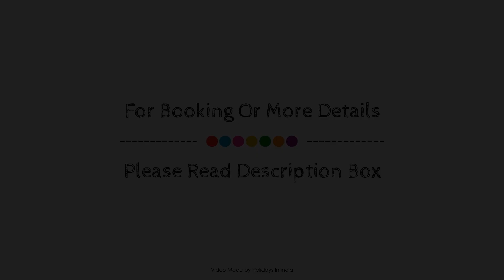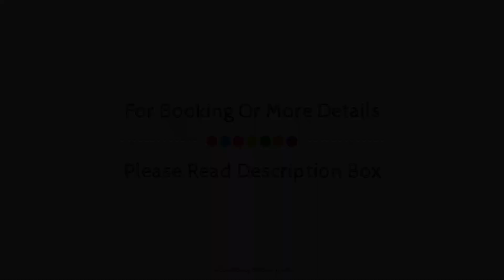Radisson Blu Atria Bengaluru, Bangalore, India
About Property:
Radisson Blu Atria Bengaluru is a popular choice amongst travelers in Bangalore, whether exploring or just passing through. The hotel offers guests a range of services and amenities designed to provide comfort and convenience. Service-minded staff will welcome and guide you at the Radisson Blu Atria Bengaluru. Comfortable guestrooms ensure a good night's sleep with some rooms featuring facilities such as television LCD/plasma screen, mirror, towels, internet access – wireless, internet access – wireless (complimentary). Entertain the hotel's recreational facilities, including fitness center, outdoor pool. Friendly staff, great facilities and close proximity to all that Bangalore has to offer are three great reasons you should stay at Radisson Blu Atria Bengaluru.
Searching For
1. Radisson Blu Atria Bengaluru - Bangalore
2. Radisson Blu Atria Bengaluru - Bangalore Virtual Tour
3. Radisson Blu Atria Bengaluru - Bangalore Rooms
4. Radisson Blu Atria Bengaluru - Bangalore Amenities
5. Radisson Blu Atria Bengaluru - Bangalore Videos
6. Radisson Blu Atria Bengaluru - Bangalore Offers
7. Radisson Blu Atria Bengaluru - Bangalore Deals
Audio Credit:
Track Title: Reasons To Hope
Artist: Reed Mathis